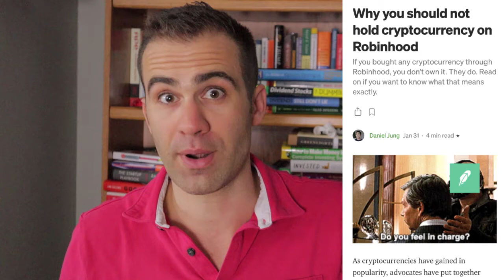3 ways to make $100 a day!!!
Money buys free time, which is why I'm trying to make money work for me! Let's talk through 3 ways to make $100 day that ISN'T your day job.

I'll be sharing some ways I'm getting to $100 a day and how you can too.

00:00 - Intro

00:21 The W2 Disclaimer

01:15 The First way to make $100 a day

02:18 Where do you find $100 a day in real estate

02:53 The different ways in Real Estate

04:36 Capital required

06:48 The second way

07:14 Ways to do the stock market

07:47 Capital required

09:35 The third way

09:50 Ways to get into it

10:34 capital required

If you want to listen to this one check it out on Anchor

Get your copy of my book "What This Means To You"

*None of this is meant to be construed as investment advice. I am not a financial advisor. You should not treat any opinion expressed on this YouTube channel as a specific inducement to make a particular investment or follow a particular strategy, but only as an expression of opinion. Opinions expressed are based upon information considered reliable, but this YouTube channel does not warrant its completeness or accuracy, and it should not be relied upon as such. This YouTube channel is not under any obligation to update or correct any information provided in these videos or their descriptions. Statements and opinions are subject to change without notice.